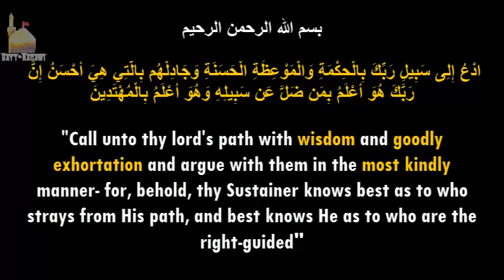A Gift For Yassir Al-Habib | And Fadak TV | Bayt Naqawi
A gift we hope Fadak TV will make use out of